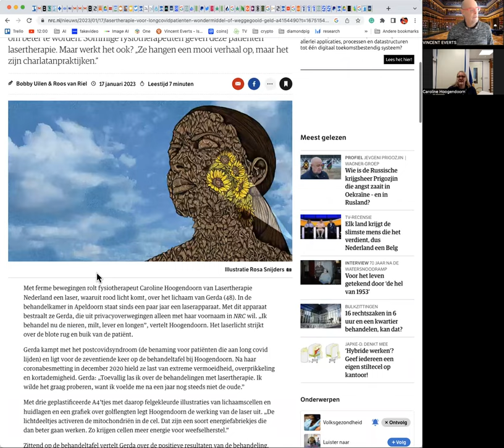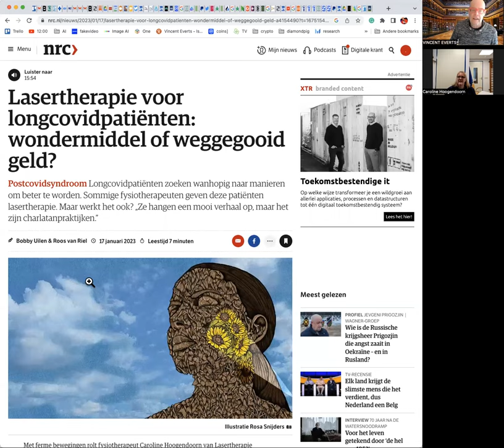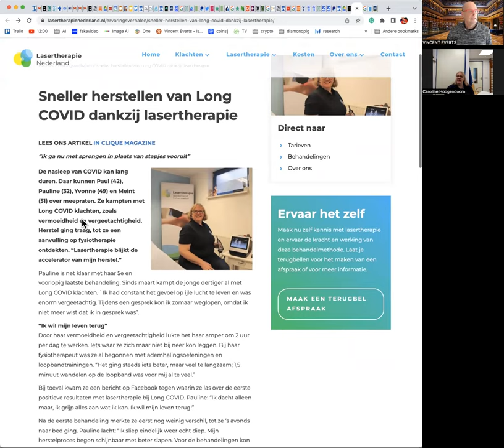Caroline Hoogendoorn lasertherapienederland.nl behandelde 300 cliënten met long covid met 80% succes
Caroline is fysiotherapeut die lasertherapie ondekte in 2020 en het in 2021 ging gebruiken voor patienten met long covid. Inmiddels is dat 80% van haar patienten die overal vandaan komen. Op 4 plekken in Nederland deze therapie gegeven.Ik kreeg via een kennis haar contact gegevens. Hij was van uiterst skeptisch naar enthousiast gegaan.

ik ben zelf niet medisch geschoold.. ik kan niet beoordelen of dit medisch correct is en of de verklaring die Caroline geeft hout snijd. Dat zouden onderzoekers moeten doen waar ze ook gepassioneerd naar op zoek is.

In het onderstaande NRC artikel zie je hoe de beroepsvereniging erop reageerd (geen bewijs) en hoe een hoogleraar De Bie van de Universiteit Maastricht in het NRC  zegt 'het valt in het straatje Tibetaanse klankschalen en andere charlatanpraktijken.”

Maar we zijn in de reguliere wetenschap weinig goede behandelingen. Long covid patienten herstellen voor 80% binnen 3 maanden maar de overige 20% zijn vaak wanhopig en doen soms jaren bezig voor een minimaal herstel. Deze behandeling duurt 3-4 weken met 6-8 afspraken en kost  €450-€600  en wordt niet vergoed. Na 300 patienten waarvan het overgrote gedeelte volgens Caroline rapporteert dat het goed werkt zou onderzocht mogen worden.

3 linkjes.. Haar website, rtl nieuws over de moeilijkheid om goede behandeling te vinden en het NRC artikel (paywall),

wetenschappelijke artikelen
Possible New Approach in COVID-19: A Systematic Review Photobiomodulation Therapy as a

Doctors in Lowell, Mass., Report Positive Outcomes for Second COVID-19 Patient Treated with Laser Therapy